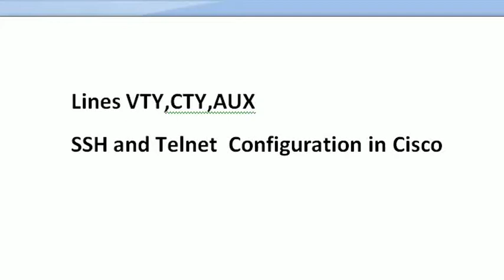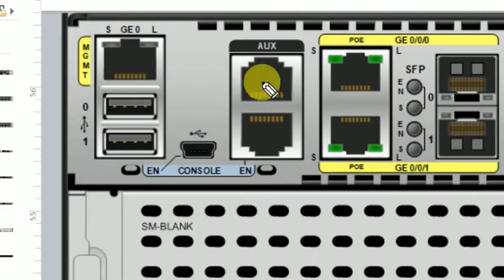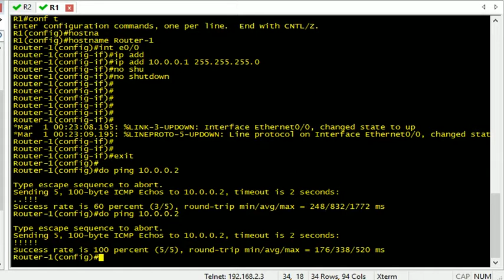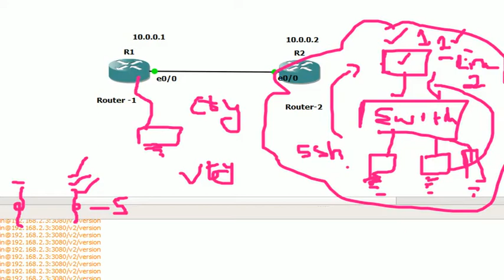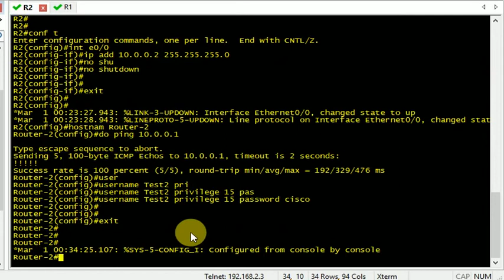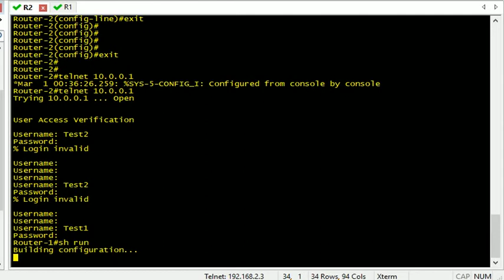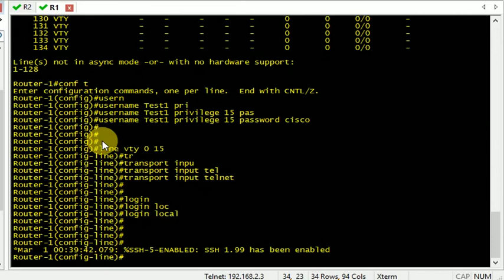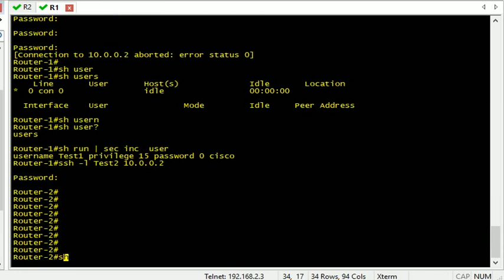Line VTY's - SSH and Telnet Configuration in the Router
In this video , i will explain in Telugu ,whats the diff between line vty,cty and Aux and SSH , telnet configurations in routers .